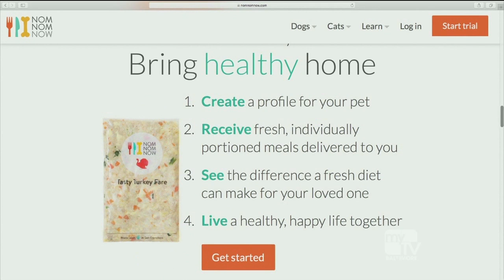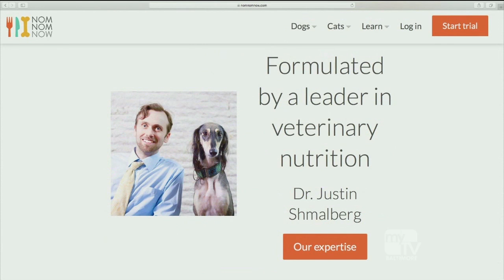BMORE Lifestyle- Travel Essentials Package